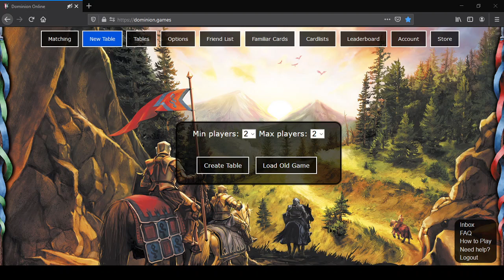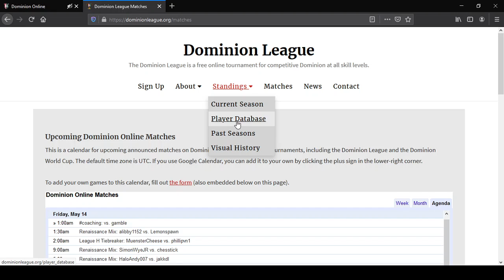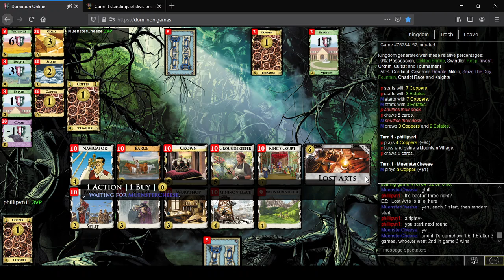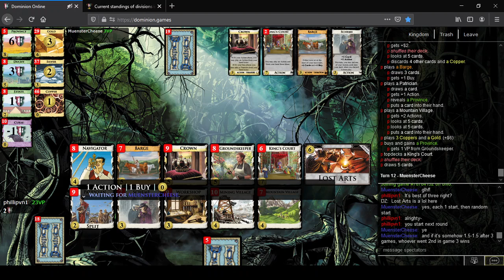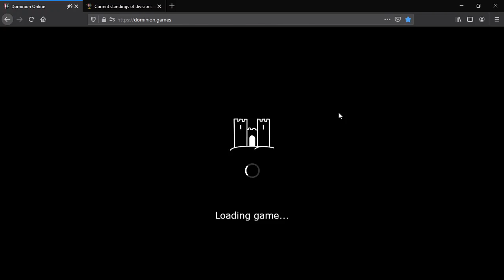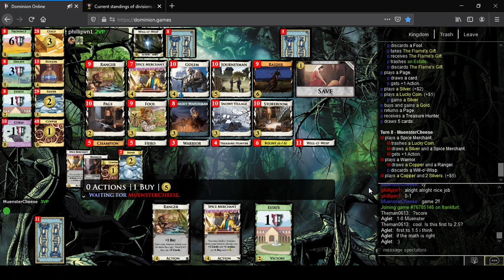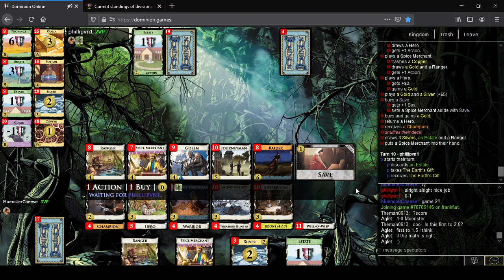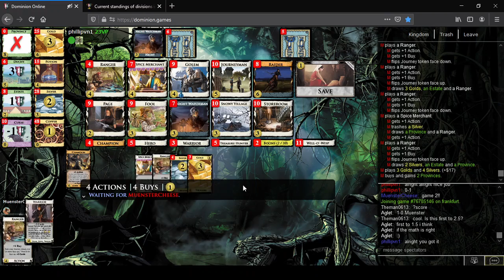H24 Tiebreaker: MuensterCheese v. phillipvn1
MuensterCheese and phillipvn1 tied 16-14 overall in Season 45 H24 division, and tied 3-3 in the head-to-head matchup.

Commentary by Aglet and HaloAndy007

Sorry for the audio quality! In future I will make sure to make a test recording to balance volumes.